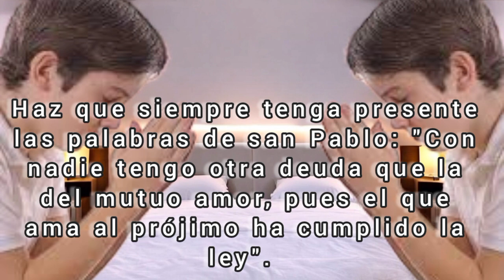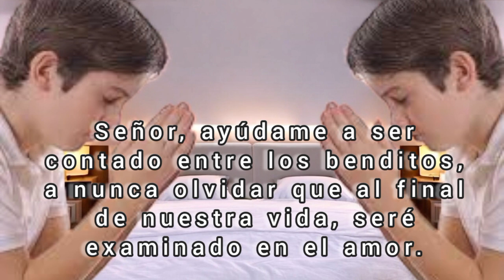Oración Nocturna del Viernes 27 de septiembre